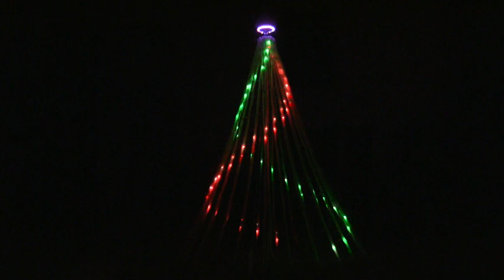LOR Network Speed Settings Comparison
Comparison of LOR Network Speed Settings. 7 Cosmic Color Pixel Controllers controlling 14 Cosmic Color Pixel Strings. All on one LOR network.

First sample is using the network setting of "Short Range (Faster)" which currently is the fastest setting in the LOR Sequence Editor.

Second sample is using the new "Super Speed" setting which will soon be available. This setting is 3 times the speed of "Short Range (Faster)" and allows running 14 Cosmic Color Pixel strings on one LOR network